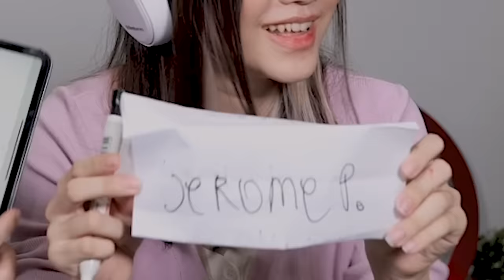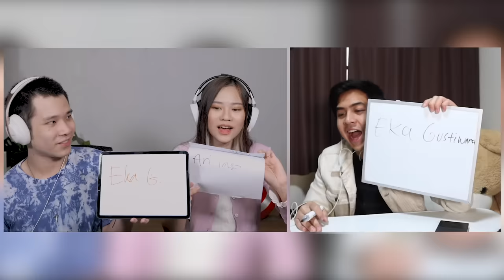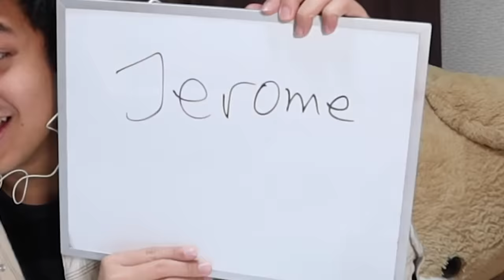TEBAK YOUTUBER HANYA DARI POTONGAN WAJAHNHYA! FT. JESS NO LIMIT, JEROME